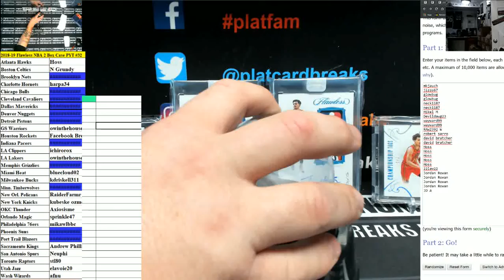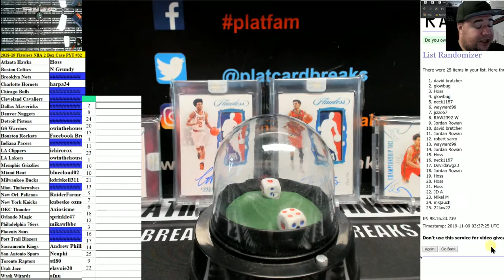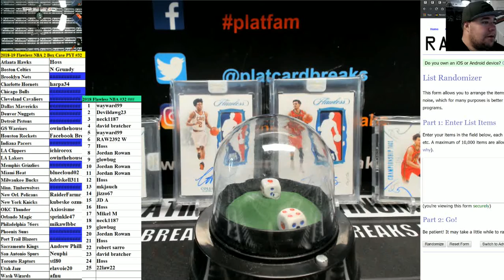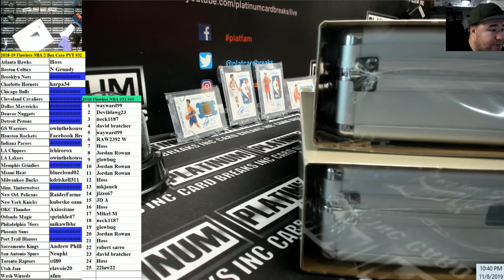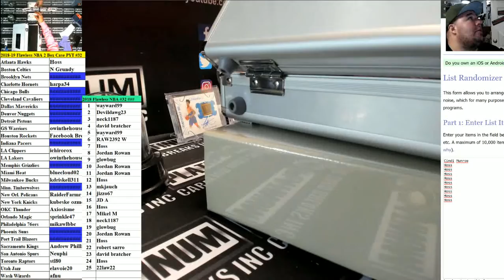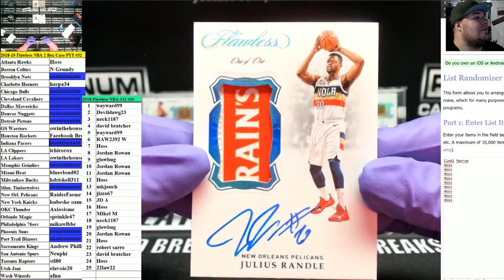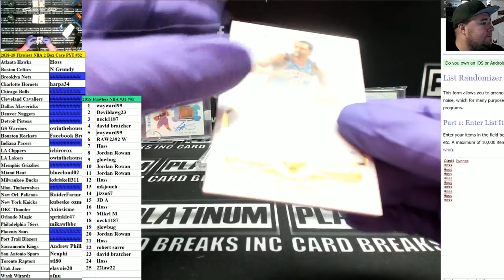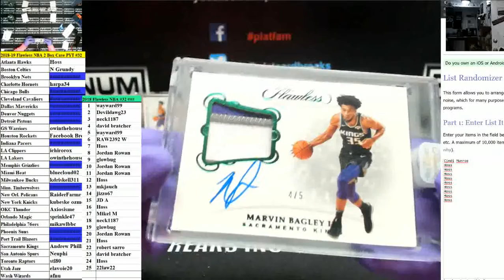2018 19 Flawless NBA 2 Box Case PYT #32